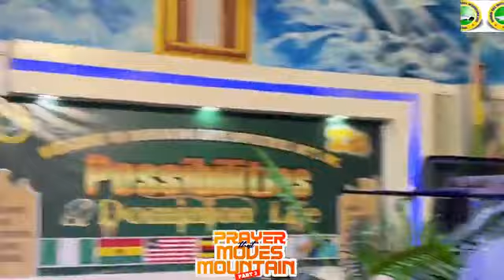SUNDAY CELEBRATION SERVICE || MARCH 17 2024||Apostle Dr Patrick Utulu || PRAYER THAT MOVES MOUNTAIN